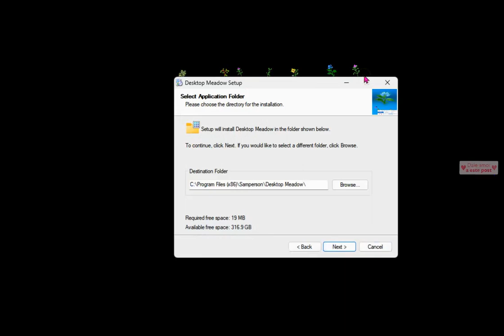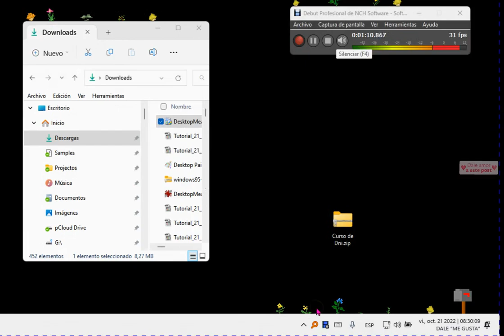Como Convertir tu PC en un Jardín ✅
Desktop Meadow es una utilidad para Windows con la que podemos convertir nuestro PC en un encantador y colorido jardín.

Gracias a este ambiente de paz y tranquilidad, podremos recibir visitas inesperadas de algunas aves, las cuales nos mantendrán entretenidos mientras realizamos nuestras tareas diarias.

En este caso, los creadores de la herramienta dejaron atrás el revuelo que provocaba Desktop Goose en nuestro ordenador, brindándonos un ambiente mucho más distendido. Estas aves vienen a visitarnos y pueden volar alrededor de nuestra mesa o posarse en nuestras ventanas abiertas.

Otro de los atractivos es que podemos escribir letras pequeñas para que los animales vuelen y sacarlas de los buzones virtuales. Ser capaz de observar el comportamiento de las aves en cada momento.